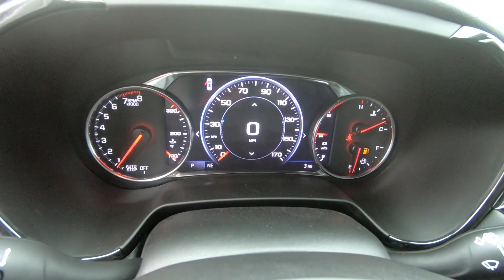New 2024 CHEVROLET BLAZER SUV For Sale In Brook Park, OH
to view this New Black 2024 CHEVROLET BLAZER for sale in Brook Park, Ohio.

Stock# C137

DESCRIPTION:
This 2024 CHEVROLET BLAZER is for sale at Ganley Chevrolet of Brook Park located in Brook Park, Ohio.